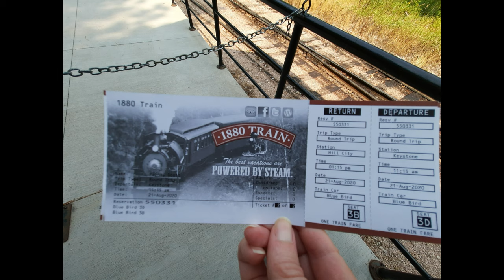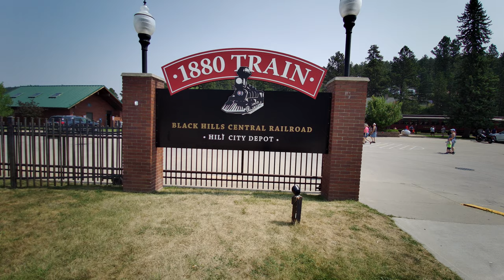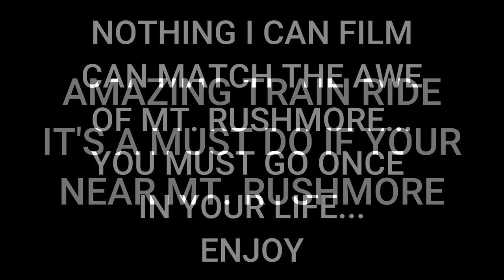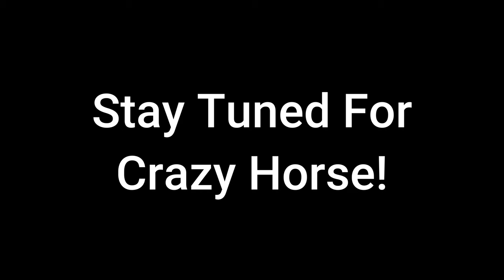1880's Train Ride and Mount Rushmore BEST DAY EVER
What an amazing day! We started with a awesome train ride on a real 1880s steam train,
stopped for great BBQ lunch and headed over to Mount Rushmore.
Hope you enjoy seeing this stuff on YouTube, but I can tell you, it pales to seeing it in real life.
Put this on your bucket list and get out here!

 ▶ Our Favorite Travel Items
              📣 𝐀𝐰𝐚𝐲 "𝐁𝐢𝐠𝐠𝐞𝐫" 𝐂𝐚𝐫𝐫𝐲 𝐎𝐧 𝟒 𝐖𝐡𝐞𝐞𝐥 𝐑𝐨𝐥𝐥𝐢𝐧𝐠 𝐒𝐮𝐢𝐭𝐜𝐚𝐬𝐞
                    We bought 2 and LOVE them!

           📣 𝐂𝐡𝐞𝐜𝐤 𝐮𝐬 𝐨𝐮𝐭!